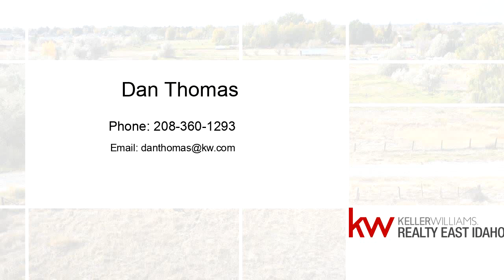Homes for sale - LOT 6 TBD Clark Drive, Blackfoot, ID 83221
Incredible building lot, located in Blackfoot IDAHO, come build your dream home you'll enjoy the views and watch the tour online! Pocatello and Idaho falls is just under 25 minutes it's time you enjoy the small town feel and work in the city? This lot is for you!

Bedrooms: 0
Bathrooms: 0.00
Square Feet: 0
Price: $42,400